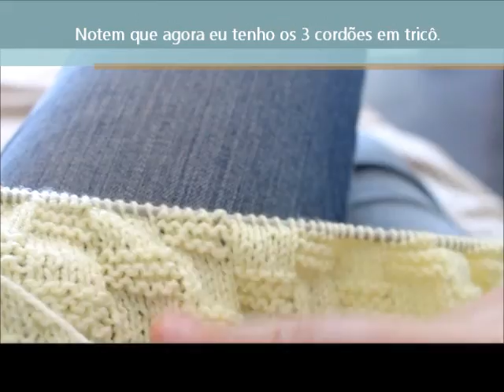Ponto: Blocos Tricô e Meia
Esse é um ponto para tricô, que você pode usar para decorar suas peças, casaquinhos, cachecóis, etc. Você pode inclusive fazer as carreiras do avesso em meia.

😉📱 Conheça nosso aplicativo para celular. Busque por "Eu Amo Tricô", baixe o aplicativo e tenha todo o conteúdo do blog (receitas, vídeos, aulas, resenhas e aulas de tricô) na palma da sua mão, gratuitamente!  Link: shorturl.at/dhpPW

💌 Mande coisinhas pra mim:
Condomínio Ouro Vermelho 2, Km 7,6
Jardim Botânico, Brasília - DF, 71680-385